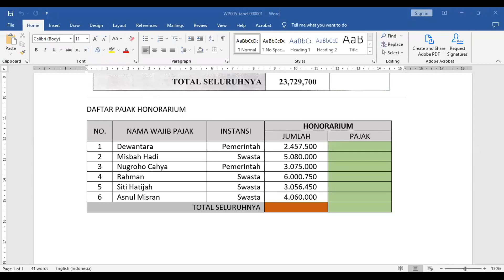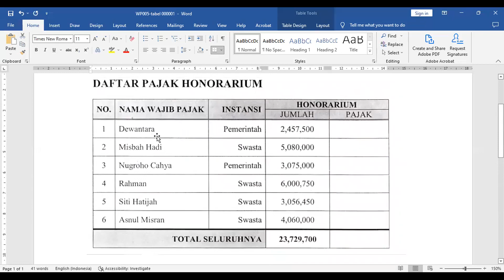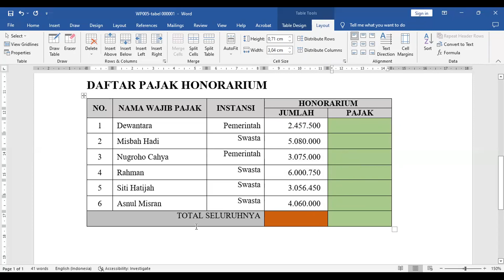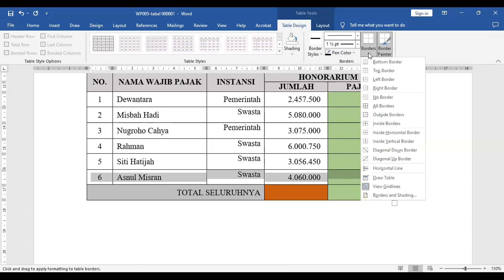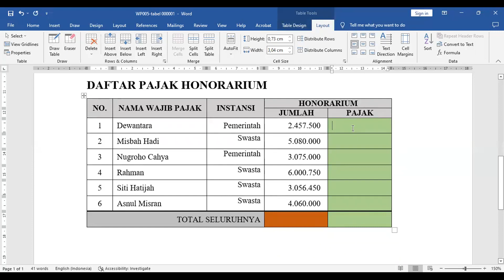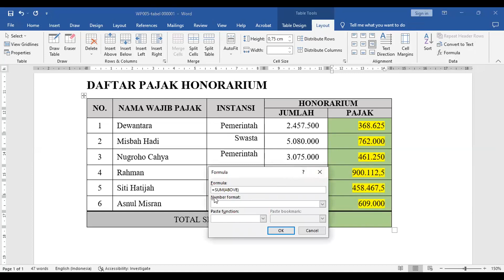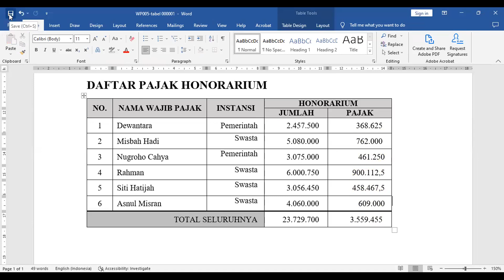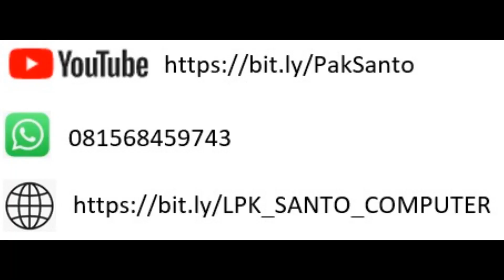MENGUPAS SOAL CLCP WP005 – FORMAT TABEL (By Pak Santo) CLCP, LSKTIK, WP 005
Agar tabel mudah dibaca dan informatif, perlu di format. caranya dijelaskan dalam video ini. Ikutilah video ini sampai selesai. Jika ada pertanyaan, silahkan kirim melalu WA : 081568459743; jika anda ingin berdonasi agar channel ini semakin berkembang silahkan kirim ke rekening BCA : 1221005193 A/N : SUSANTO HIDAYAT